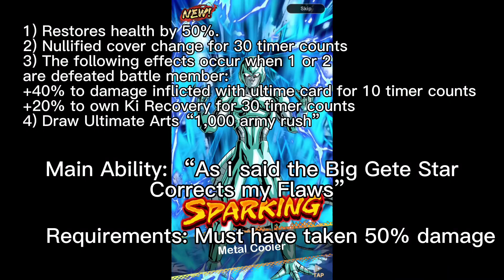LF Metal Cooler Concept UNIQUE GAUGE [DRAGON BALL LEGENDS]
Im surprised there isnt a metal cooler lf yet lol